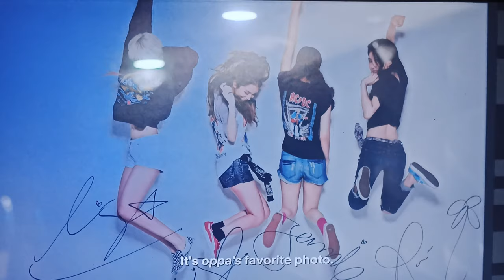PRODUCER TEDDY - BLACKPINK Light Up the Sky Clip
BLACKPINK Light Up the Sky  2020 Documentary Film